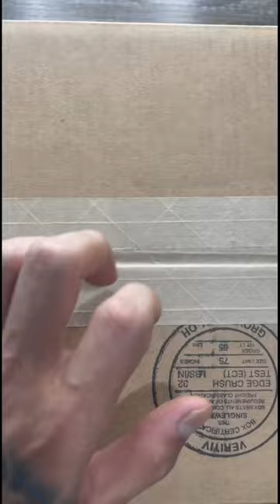Unboxing Yeezy SLIDES Bone